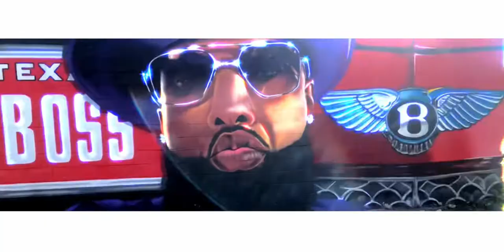Ghetto Twiinz - Round Here